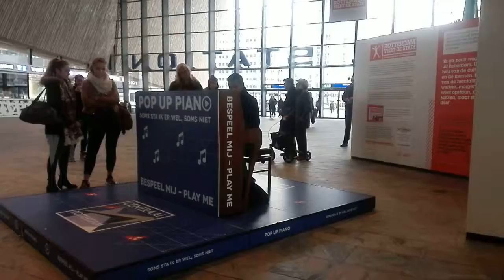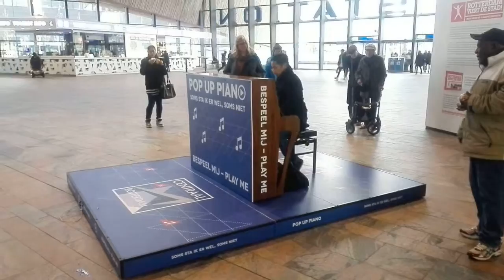Piano Rotterdam Central Station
15 March 2016